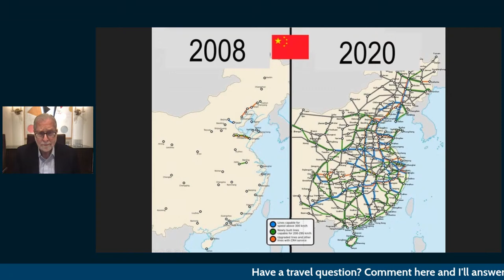Peter Greenberg's Global Travel Update - March 31, 2023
LIVE from Dallas -- the airline mileage programs get even tougher; the four rooms you HAVE to avoid at hotels, what some airlines can do - legally -- if you complain too much. More hotels face a default risk -- and the real impact of the bank failures...and yes, the dangers of reclining your airline seat-- that is, if it reclines at all! Plus my answers to your travel questions.